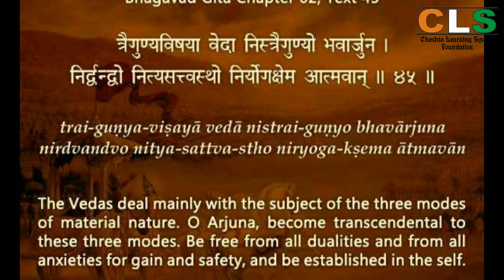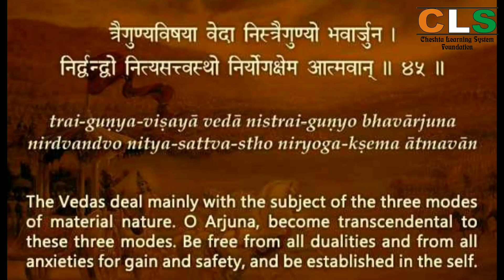Sri Mad Bhagwat Geeta Chapter-2.44 & 45